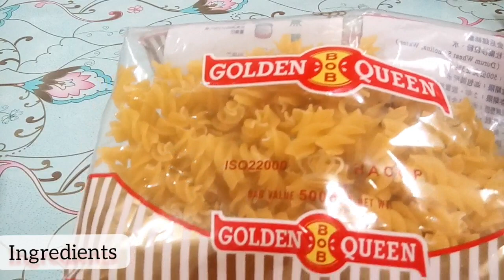Golden Queen twist macaroni Salad